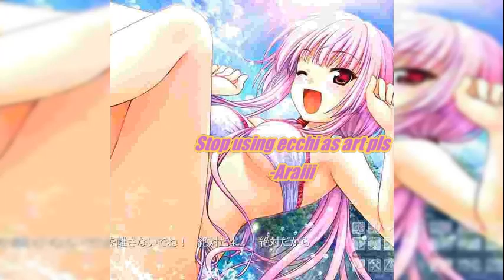Junshi - Rinko Komali Lake [Prod. Junshi]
Released on June 4th, 2023
Follow The Artists